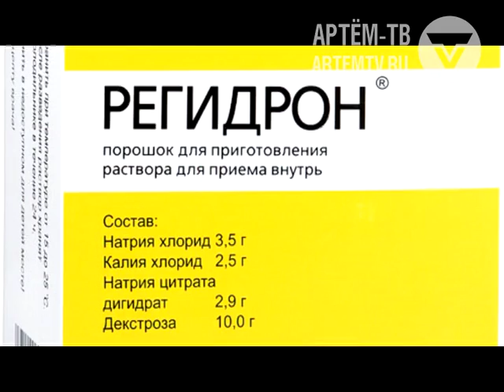Артем ТВ Осторожно инфекция. Как избежать сезонных заболеваний?